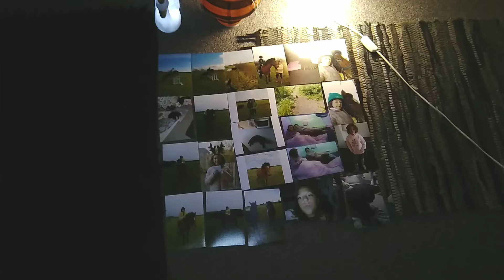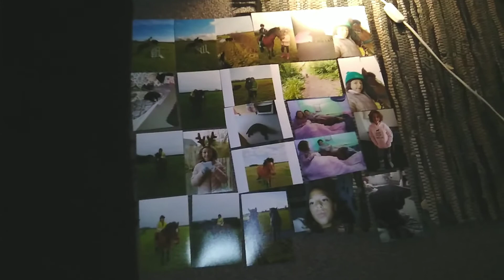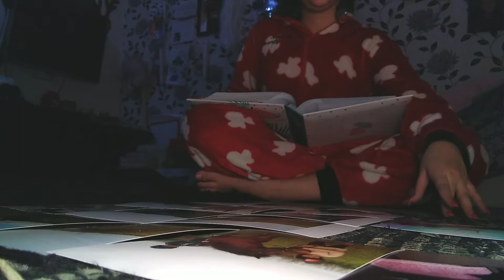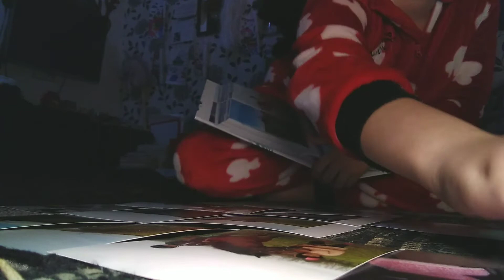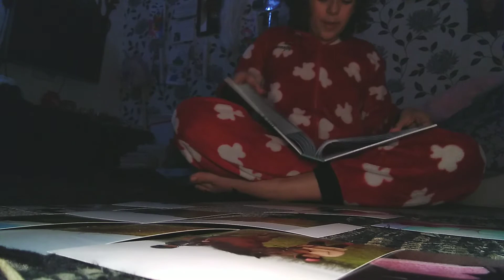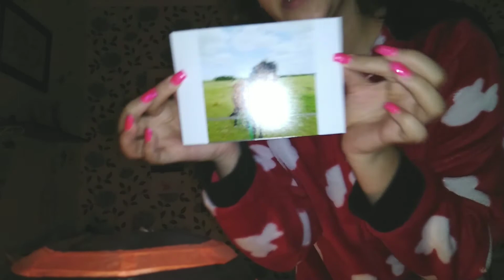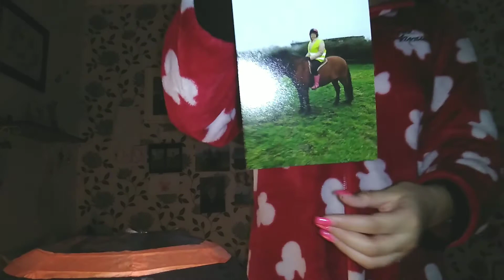Making collages on my walls part 1/2